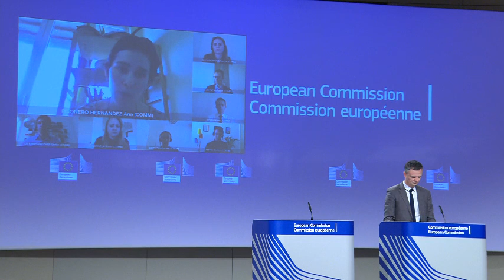Coronavirus in the Western Balkans: EU allows Serbia to repurpose €94 million to fight COVID-19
The EU has decided to approve the repurposing of €94 million originally allocated to different projects under the Instrument for Pre-Accession Assistance (IPA), which can now be used to prevent and curb the spread of the new coronavirus, the Serbian government reported on Wednesday (25 March).

The Serbian minister in charge of the country’s EU accession, Jadranka Joksimovic, wrote to EU Enlargement Commissioner, Oliver Varhelyi, on 16 March to ask that the unused IPA funds be repurposed to fight the coronavirus pandemic.

In his reply on Wednesday, Varhelyi briefed Joksimovic on the activities that had been undertaken by the European Commission and the EU Delegation to Serbia to support the Serbian government’s efforts to stop the spread of the virus, according to a government release.

Vajelyi wrote that he had instructed his service to release around €94 million assigned to ongoing projects that Serbia hadn’t yet spent.

The Commissioner also said in his letter that there was the prospect of additional assistance, as €57.6 million intended for the projects that hadn’t been launched could be used to support Serbia’s healthcare system and help the country overcome the social and economic consequences of the pandemic.

COVID-19 in the Western Balkans: EU ramps up its assistance as China scores points in the region

As of Friday, more than 24,000 people around the world have died from COVID-19, while more than 530,000 infections have been confirmed in at least 170 countries and territories. More than 122,000 people have recovered from the coronavirus.

According to data available so far, the Western Balkans countries, together with Croatia, reported a total of 1501 confirmed cases of COVID-19 virus infection and 19 deaths. Governments are taking sharper measures. Montenegro has isolated three municipalities under total quarantine, while the citizens of Albania are allowed to leave their homes only after the periods of 40 hours at home. Meanwhile, Serbian government is considering putting the most affected cities, including the capital of Belgrade, under even stricter rules. Police have continued to arrest citizens who violate government measures for preventing the spread of COVID-19.

Government of Kosovo falls amidst the virus outbreak
Wednesday night saw the motion of no confidence successfully passed against the Government of Albin Kurti, leaving the country in an unpredictable situation as the virus spreads. One of the direct triggers for the vote was the dispute over government’s handling of the situation, but most observers agree that the underlying motives had little to do with the public health situation. Kurti has carried on as the technical Prime Minister.

Earlier in the week, President Hashim Thaçi challenged the government’s recently introduced coronavirus measures and calling for restrictions on movements to be overturned, because, according to him, the Government cannot enact them while the state of emergency is not declared.

President Thaçi said on Tuesday morning that he has asked Kosovo’s Constitutional Court to rule against new measures restricting people’s freedom of movement as part of attempts to tackle the coronavirus outbreak.

He also said he has asked Kurti to suspend the new measures until the Constitutional Court makes its ruling.

China’s challenge to the EU in the Western Balkans?
Although the COVID-19 pandemic began in China, this country was seen as one of the few potential sources of assistance to vulnerable countries due to the fact that it was the first to put the infection under control.

Serbian President Aleksandar Vučić and the Ambassador of the People’s Republic of China to Serbia, Chen Bo, welcomed the airplane which carried experts and medical assistance from China. According to Serbian President, it was by far the largest shipment of medical aid to Serbia in the fight against coronavirus.

While introducing the state of emergency a week earlier, Vučić said that China is “the only one who can help Serbia”.

The Government of Serbia also adapted vacant city fairs and student dorms as temporary hospitals for people with milder symptoms of the disease, a it said was taken according to the advice of the Chinese experts.

However, last week, EU issued 7.5 million Euros of urgent assistance to Serbia. EU Ambassador to Serbia Sem Fabrizi announced that EU will give 93 million euro package for Serbia: 15 million euro for immediate purchase and transport of medical equipment and 78 million euro for economic recovery.

EU Ambassadors to Montenegro, North Macedonia and Albania have also announced immediate and long-term financial assistance of the European Union to these countries to mitigate the consequences of COVID-19.